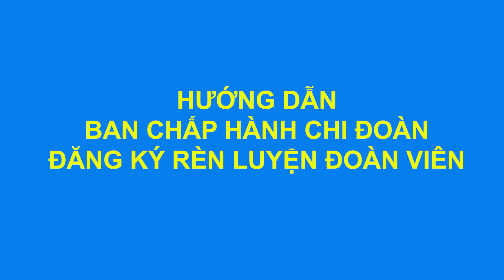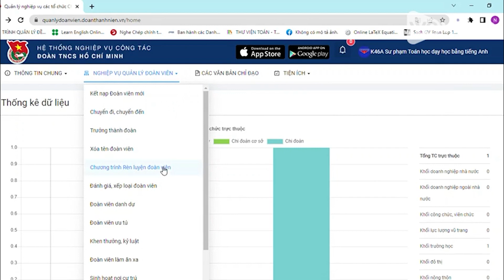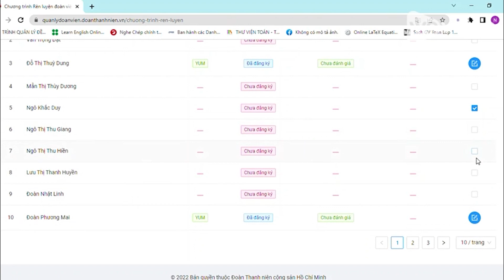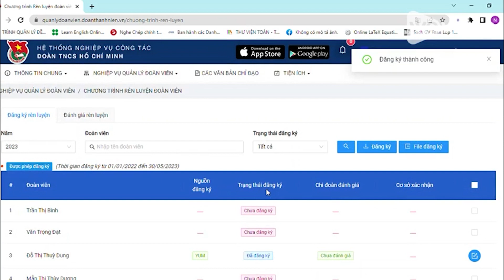Hướng dẫn đăng ký chương trình Rèn luyện đoàn viên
Video hướng dẫn đăng ký chương trình Rèn luyện đoàn viên được thực hiện bởi Đoàn Nhật Linh, Bí thư chi đoàn K46A Sư phạm Toán học dạy học bằng tiếng Anh.